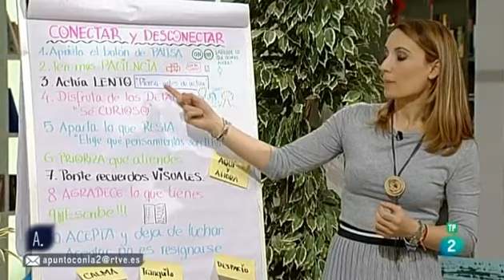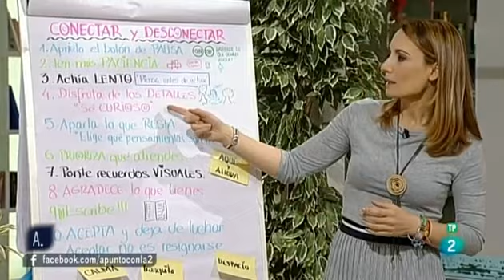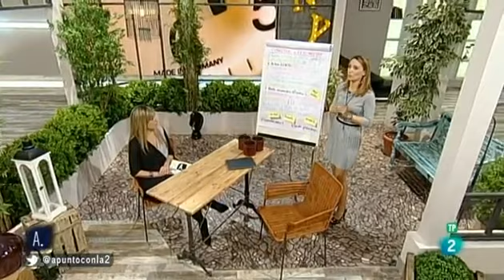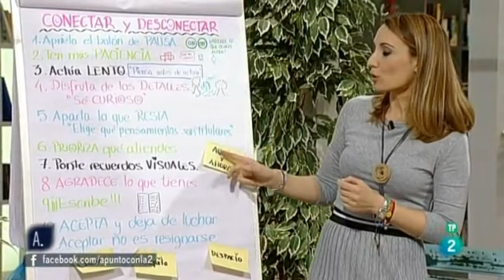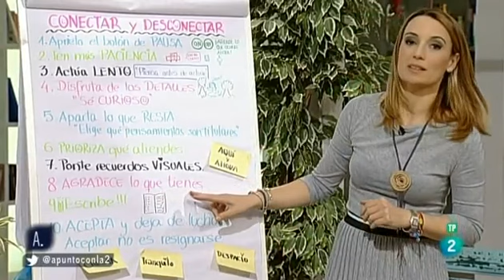Cómo desconectar y conectar